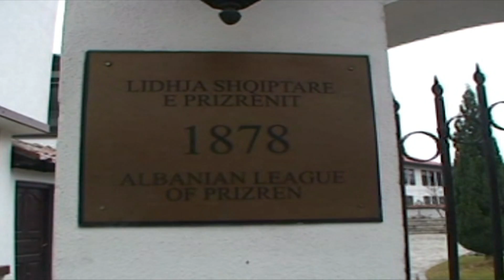LIDERE NGA KOSOVA, SHQIPERIA DHE MAQEDONIA PERKUJTOJNE 140 VJETORIN E LIDHJES SE PRIZRENIT LAJM